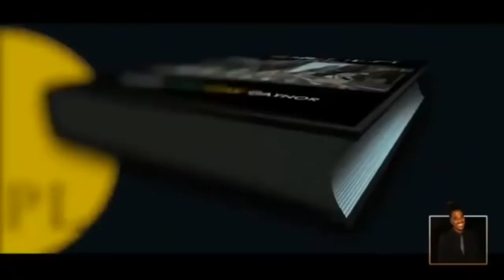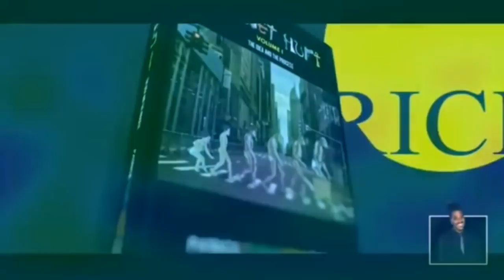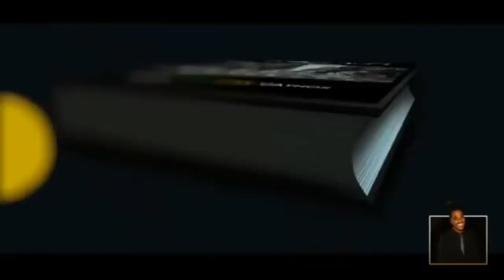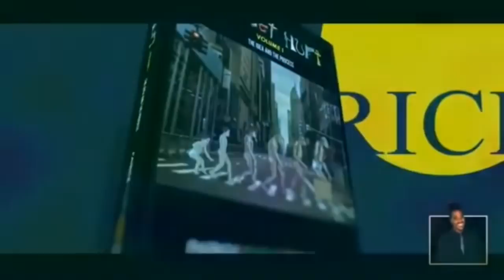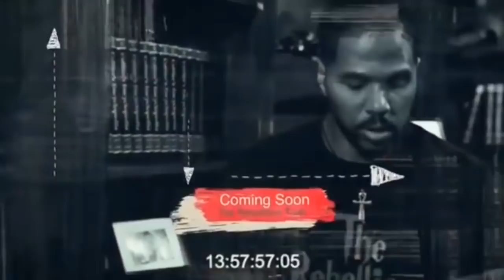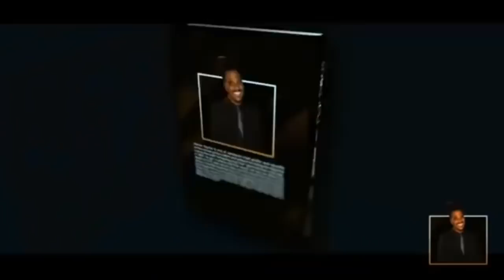In The Mean Time Radio Show | Season 1 | Episode 39 | Dolly House Pt.4 | CurlyLoxx